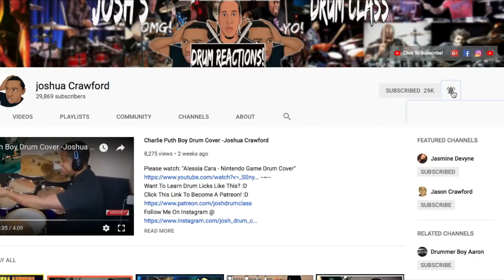Drummer Reactions -Tony Royster Jr. - Guitar Center 26th Annual Drum-Off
Want To Learn Drum Licks Like This? :D

Ring Light

Rode Mic-

Web Cam-

Drum Sticks-

Gaming Chair-

Gaming Desk-